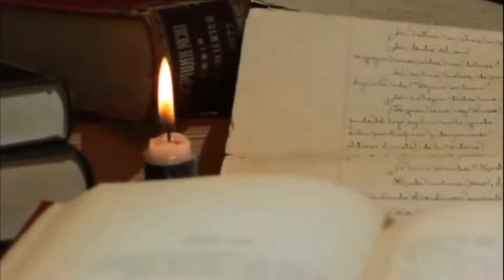Unknowing to Knowing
Common Union